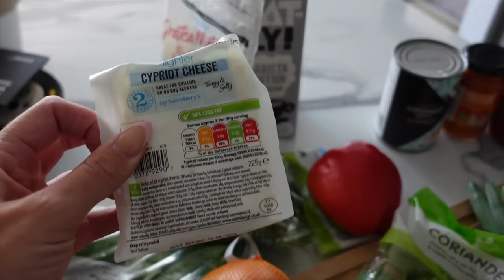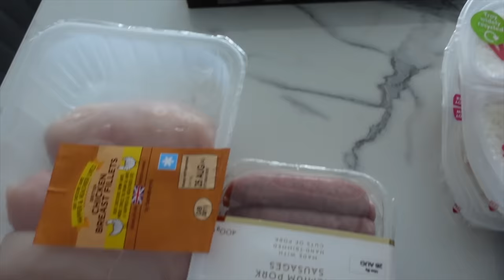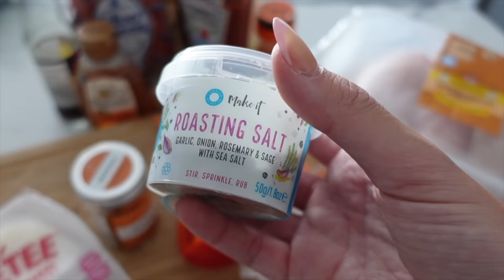FULL DAY OF EATING AND TRAINING | Getting ready to bulk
Spend the day with me eating and training whilst I get ready to bulk again! It's HAPPENING!! I am going to go into a muscle gaining phase over the next 2-3 weeks. I had so much fun focussing on my training and diet at the start of the year and since then.. it's been hard not having a set goal. I loved feeling energised in every session and i'm so ready to get into it again. I hope you enjoy this video! full ingredients and macros/calories below. Ells xx

SESAME HONEY CHICKEN - 521 kcal (70.5g C, 11.5g F, 40g P)
ingredients per portion:
- 125g chicken breast seasoned with paprika & salt/pepper
- 1 pot sticky rice
- 1 tsp sesame seeds
- 1 tbsp honey
- 1 tbsp soy sauce
- 1 tbsp ketchup
- 1 tsp brown sugar
- 1 tsp oil
- 1 tsp corn flour mixed with 1 tbsp water
- spring onions
- 50g of carrot, broccoli & pepper

TORTILLA PASTA SALAD: 584 kcal (42.5g C, 23.5g F, 48.5g P)
Ingredients for 1:
- 100g chicken breast & 1 tsp paprika to season
- 30g reduced fat halloumi
- 1 tsp olive oil
- 1 tbsp balsamic vinegar
- 120g tomato & mozzarella tortellini
- spinach
- 50g cucumber & tomato
- lemon juice